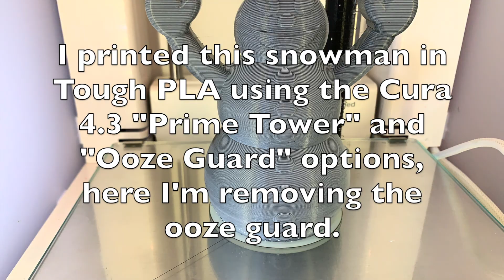Snowman Pin Walker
I printed these dual extrusion snowmen with the Cura 4.3.0 "Prime Tower" and "Ooze Shield" options enabled.

The video shows one snowman printed in Tough PLA on an Ultimaker 3+ Extended and a second snowman printed in PLA on an Ultimaker S5.  The "prime tower" appears in the right rear of the beginning photographs of each snowman and the "ooze shield" surrounds each snowman.

The prime towers are used to catch filament strands that may ooze from the nozzle prior to each layer print (note the filament strands appearing on the prime towers which would have been on the model).

The ooze shields minimize oozing of the smaller dual extruded features such as the buttons and eyes (after removal of each snowman from its build plate, the ooze shield is cut away using small modeling scissors).

With both features enabled, the model requires an additional 1.49m (12g) of white filament and 1.76m (13g) of black filament on the Ultimaker 3+ Extended, and 2.06m (17g) of white filament and .98m (7g) of black filament on an Ultimaker S5, which is "wasted" (discarded / recycled) material.  But for me, the additional filament costs was worth the improvement in appearance and cleanup minimization.

Designed using Autodesk Fusion 360, sliced using Cura 4.3.0, and printed in Tough PLA on an Ultimaker 3 Extended and in PLA on an Ultimaker S5.